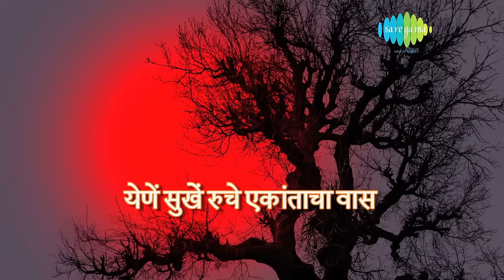Vrukshavalli Aamha Soyari with lyrics | वृक्षवल्ली आम्हां सोयरीं | Lata Mangeshkar |Abhang Tukayache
Vrukshavalli Aamha Soyari with lyrics sung by Lata Mangeshkar from the album Abhang Tukayache.

Song: Vrukshavalli Aamha Soyari
Album: Abhang Tukayache
Artist: Lata Mangeshkar
Music Director: Shrinivas Khale
Lyricist: Sant Tukaram